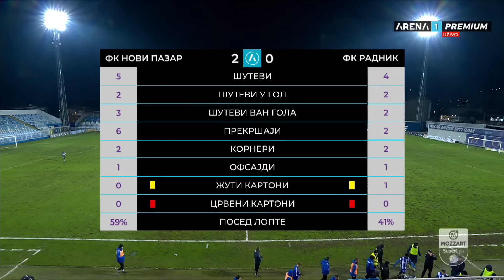Mozzart Bet Super liga 2023/24 - 19.kolo: NOVI PAZAR – RADNIK 2:1 (2:0)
Mozzart Bet Super liga Srbije 2023/24 - 19.kolo: NOVI PAZAR – RADNIK 2:1 (2:0)
Strelci: Abdoulaye Cisse 9', Adem Ljajić (pen.) 39' - Ilija Milićević 84'